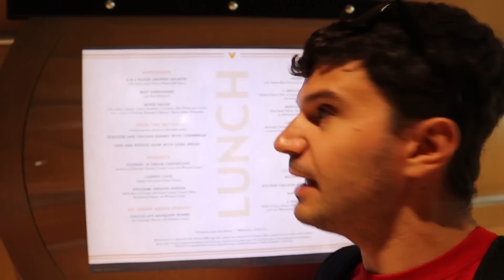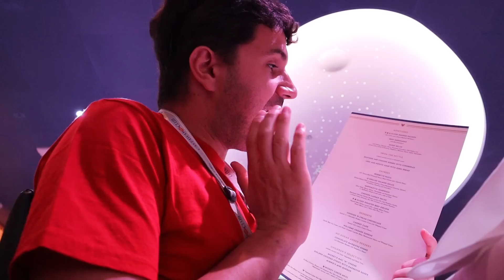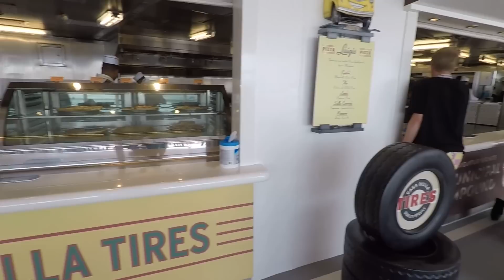First EVER Disney Cruise VLOG! Day 1 - Embarkation, Animator's Palate & More!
David Kay
Kissimmee Florida
34747